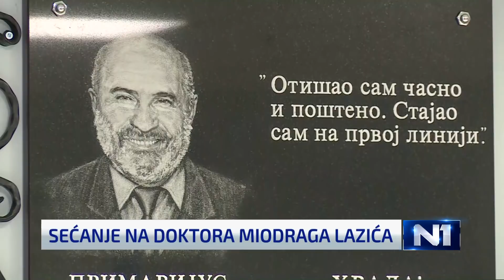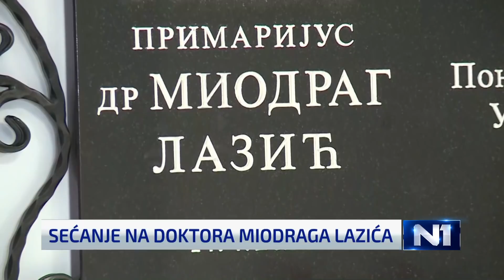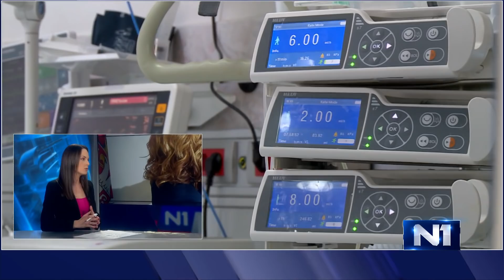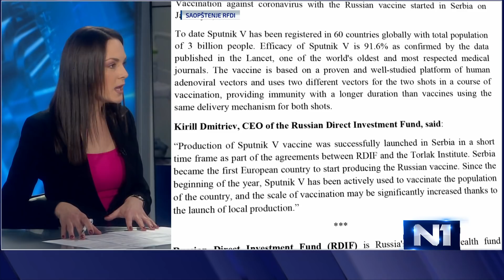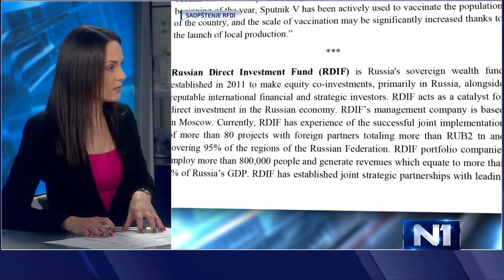N1 reporteri: O korona brojevima i situaciji u Crnoj Gori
Dok brojimo umrle od korone i dok se brojevi ni malo ne slažu, pogotovo kada je reč o preminulim lekarima od kovida-19, može da se primeti da se trenutno ipak lakše diše. U bolnicama se beleži manje prijema, beleži se i veći broj vakcinisanih ali je situacija daleko od dobre.

 Crna Gora najavljuje da se sprema za letnju sezonu i tamo veruju u masovnu imunizaciju i da će tokom leta njihova zemlja biti otvorena za turiste iz Srbije.  O ovim temama govore reporteri Marija Komazec i Vojislav Stevanović.